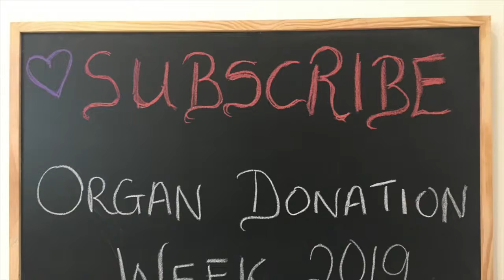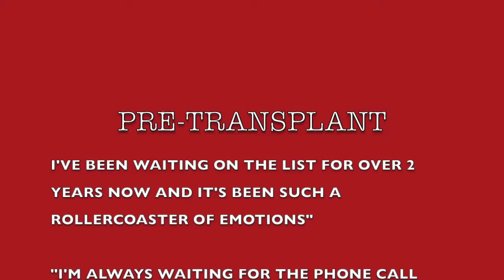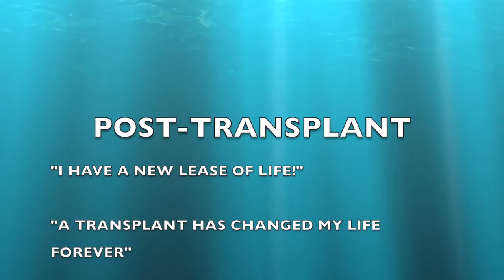GUEST VLOG: The importance of organ donation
In a new guest vlog, PHA UK member Tess Jewson explains why talking about organ donation is so important.